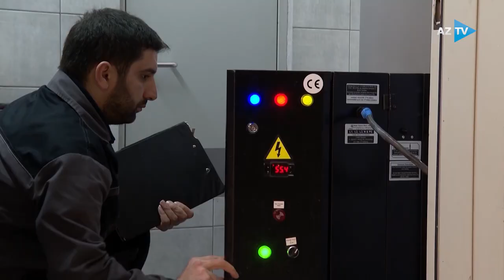Onlar heç vaxt doğum günlərini qeyd etməyiblər... - Faciə gecəsi dünyaya göz açanlar AzTV-yə danışdı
Onlar heç vaxt doğum günlərini qeyd etməyiblər. 1990-cı il yanvarın 19-dan 20-nə keçən gecə dünyaya gələnlər, faciə gecəsi azadlıq ruhu ilə doğulanlar danışacaqlar. "Doğum günü" filmini yanvarın 20-si saat 19:30-da AzTV-də izləyə bilərsiniz.